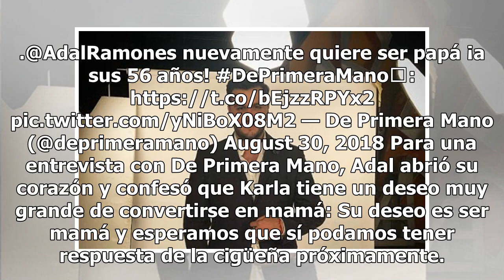Viejito pero efectivo: Adal Ramones busca ser padre nuevamente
Uno de los conductores más carismáticos del país es sin duda Adal Ramones, quien a sus 56 años de edad es recordado por muchos al entretener sus noches con el mítico programa Otro Rollo. Hace poco Adal se encontró en medio de la polémica pues dejó Televisa para llegar a TV Azteca, y ahora una nueva ...